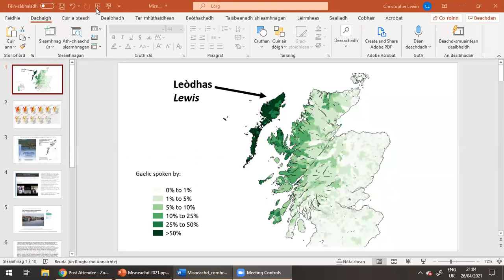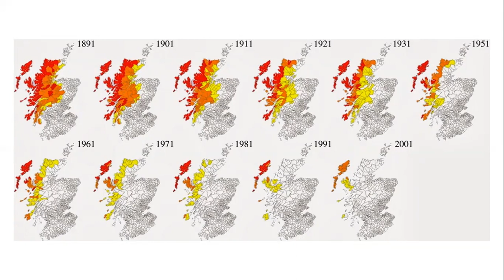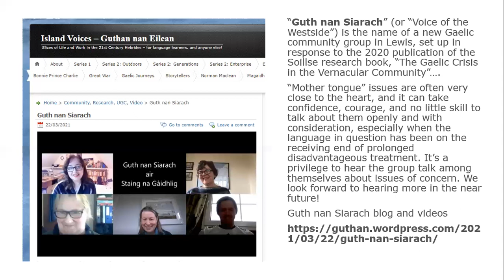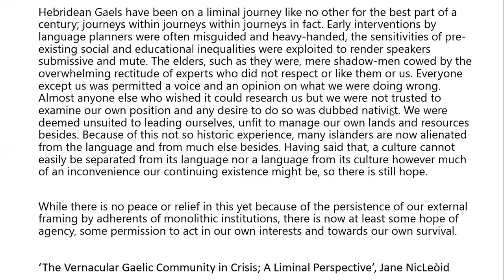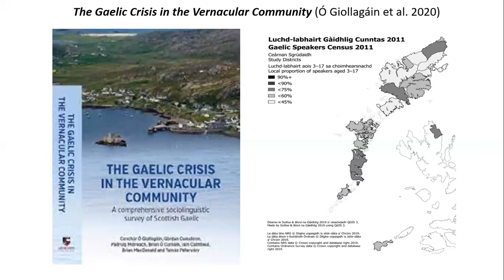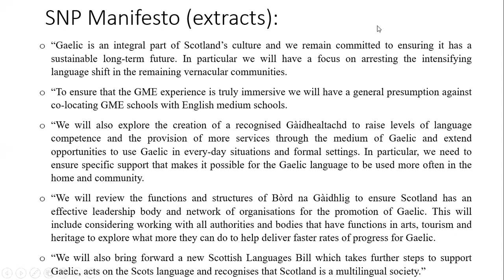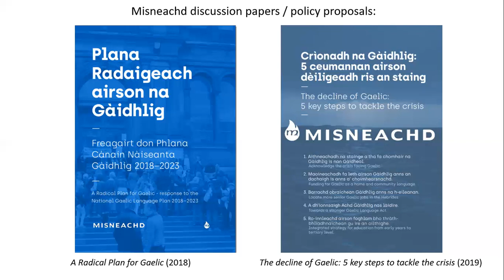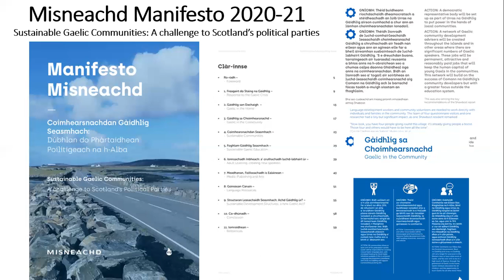Gaelic and the Gaels in a time of crises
Gaelic and the Gaels in a time of crises: the struggle for minority language justice in Scotland.

In advance of the Scottish Parliament Election on the 6th of May, Misneachd are hosting a series of presentations and discussions on Gaelic policy. At this event, in English, guests will discuss the current Gaelic crisis and what can be done about it, in the context of wider crises and struggles for social justice.